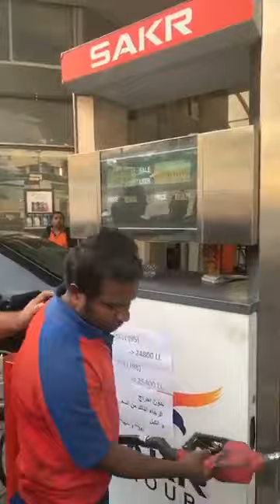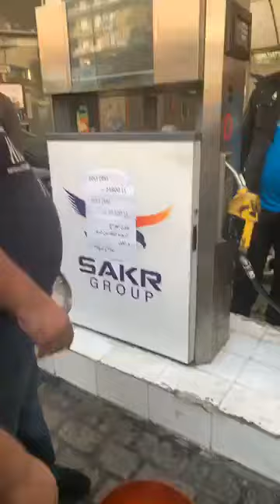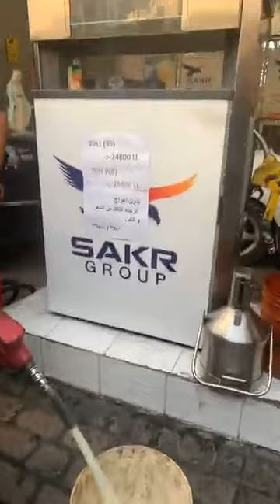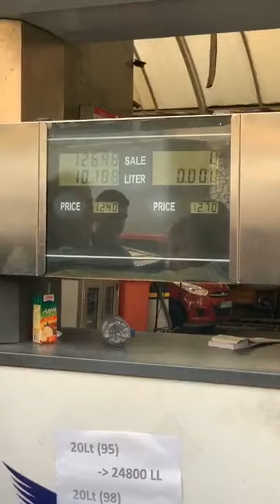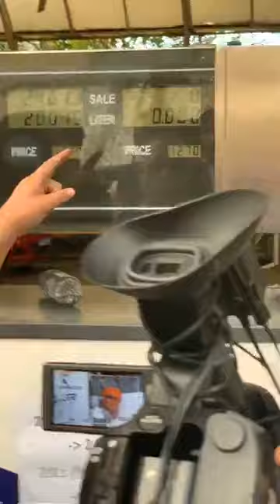توقيف صاحب محطة صقر في جونية